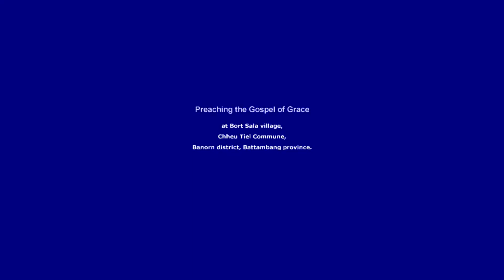Mr. Graeme's mission to Cambodia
When you stand for your people, who stands for you?